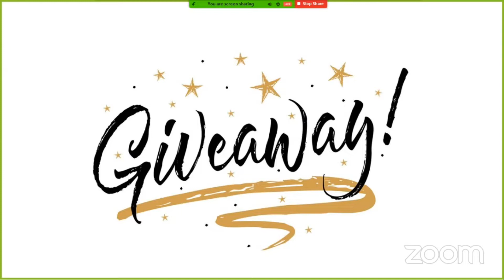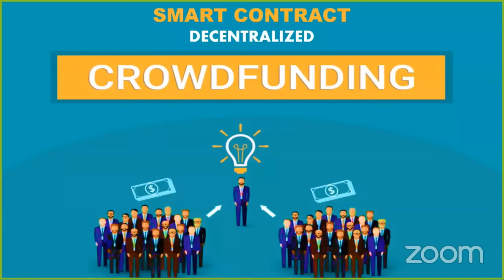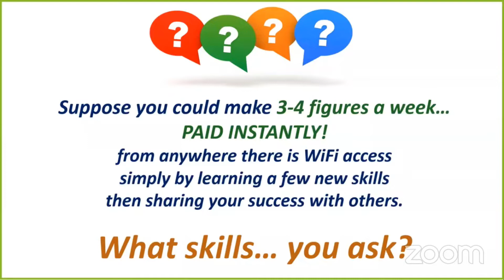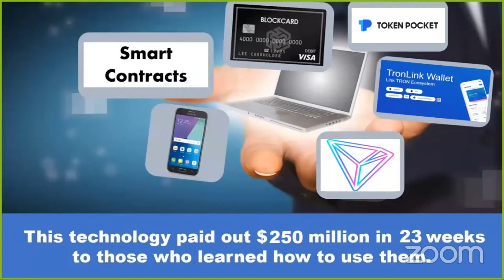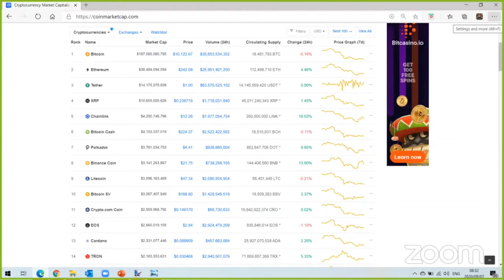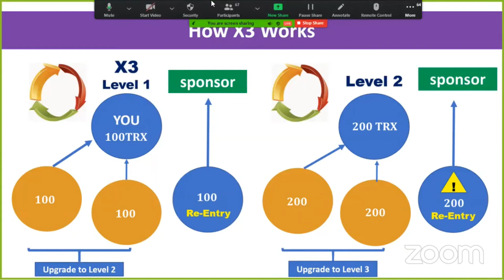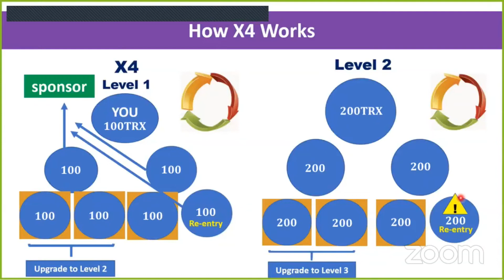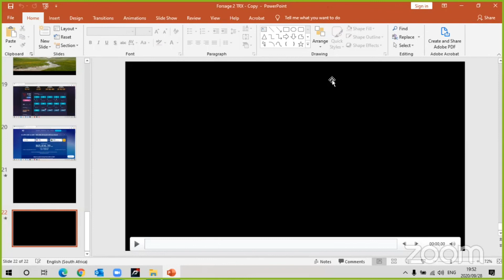Forsage Where Dreams are made to become a reality!